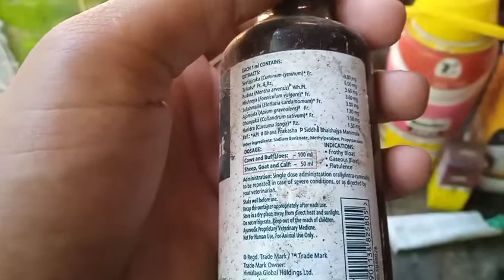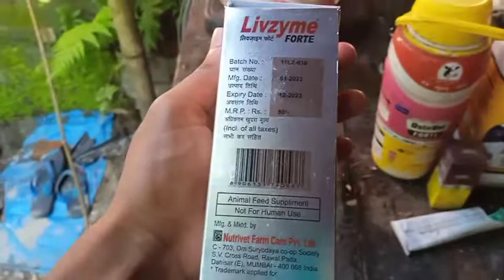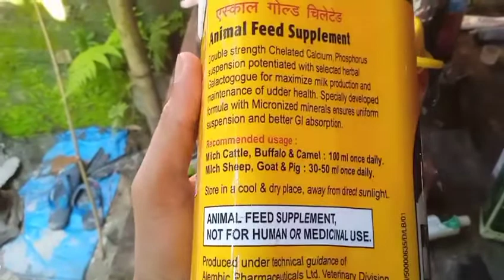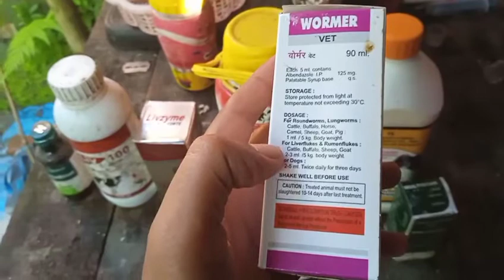এখন ছাগলী ফাৰ্মত ৰাখিবলগীয়া কিছু দৰকাৰী ঔষধ.